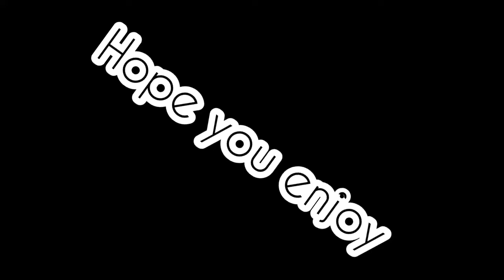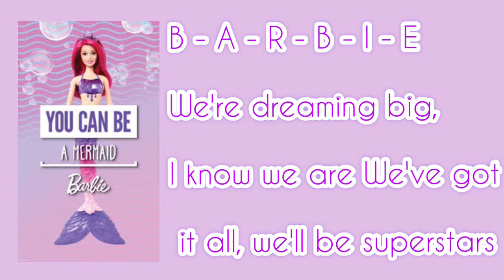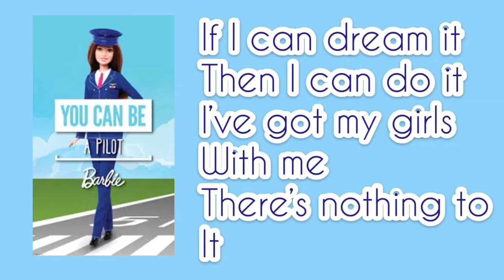Fifth harmony anything is possible barbie lyrics💜💖😉